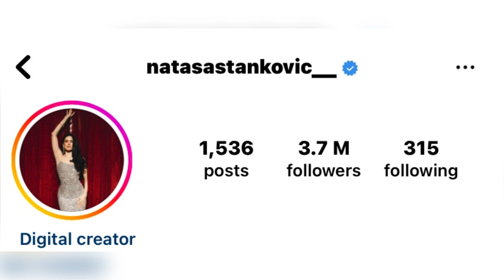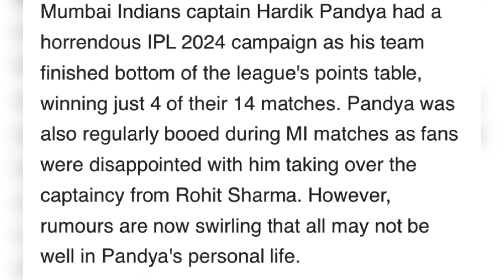Hardik Pandya 70 Percent Divorce Property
Hardik Pandya 70 Percent Divorce Property. Hardik Pandya, with a net worth of ₹165 crores, is reportedly set to give up 70% of it due to Natasha seeking a divorce. 😔
The rules of our society for men remain tough as always!! 💔